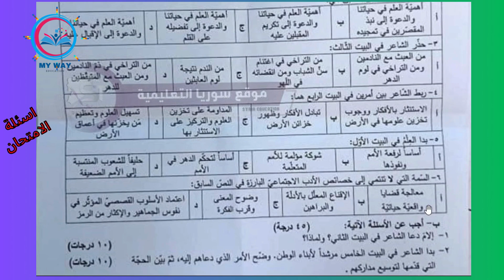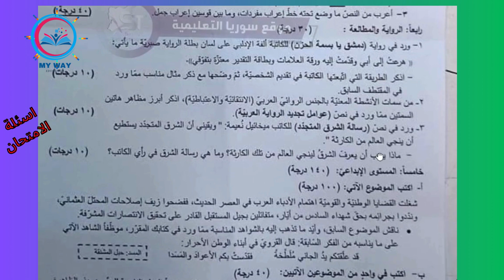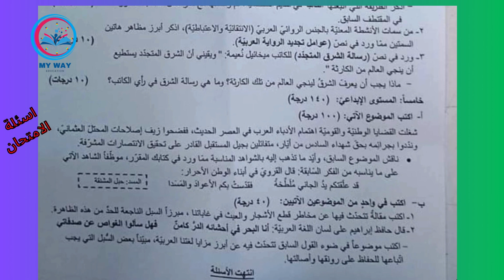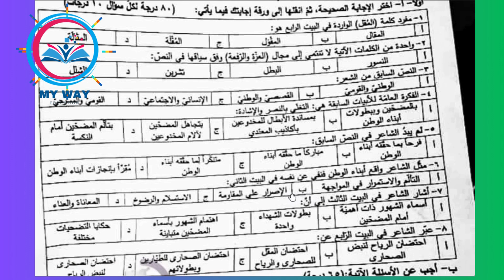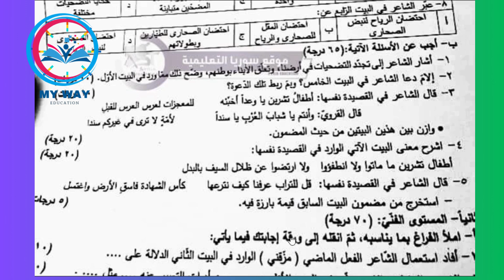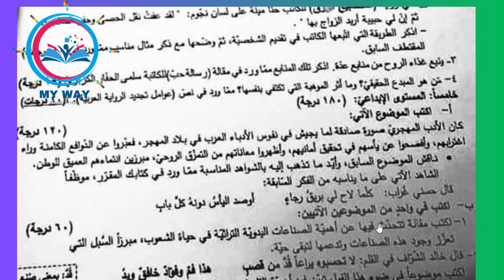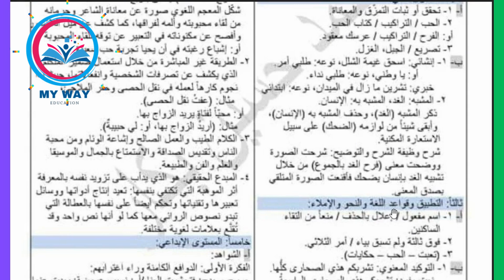حل امتحان اللغة العربية العلمي والادبي (سوريا ) بكالوريا 2024